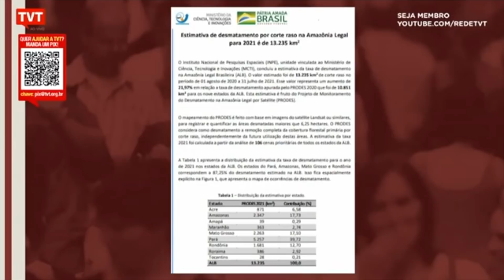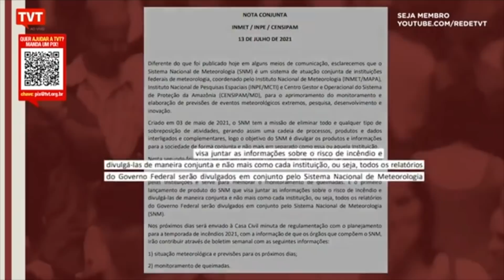“Lula tem cargo de estadista frente ao mundo”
O jornalista e escritor Cesar Calejon comenta a turnê de Lula e as principais notícias do dia.